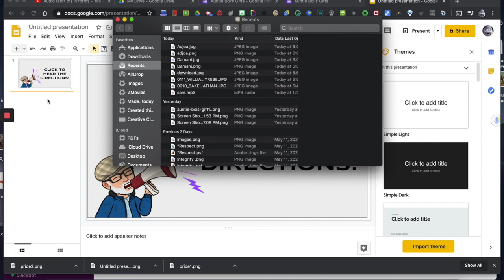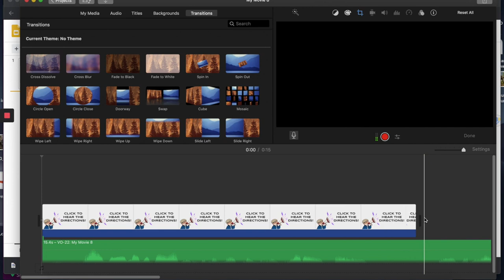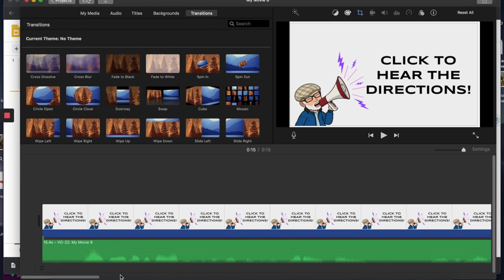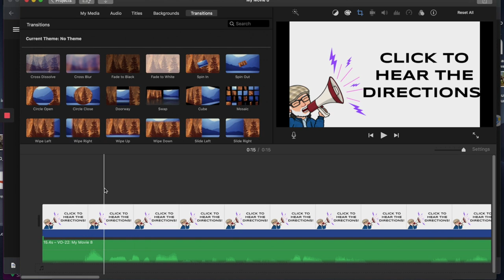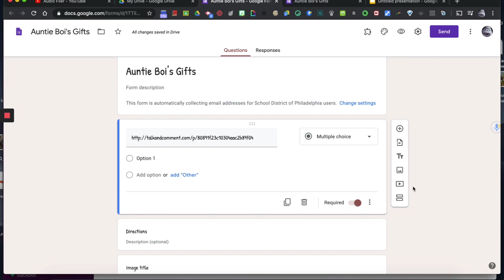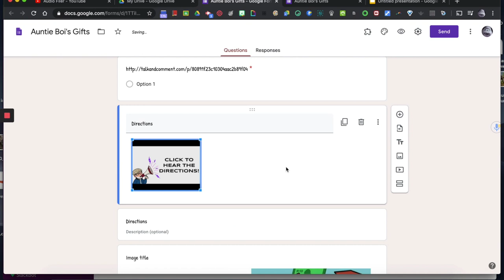Add an Audio File to Google Classroom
Bill McDermott, J.F. McCloskey School